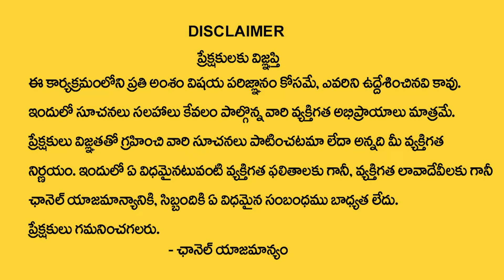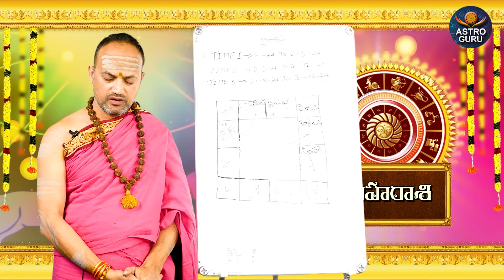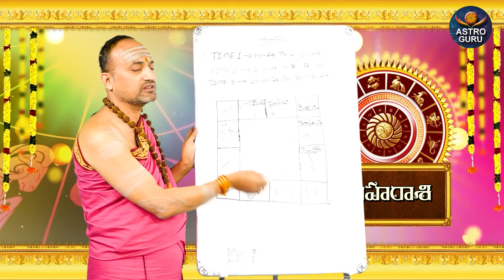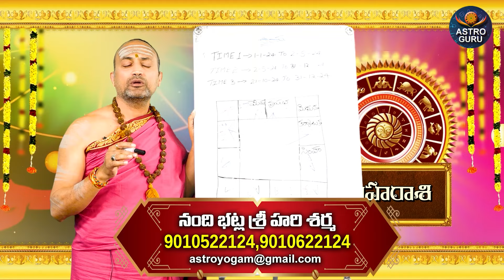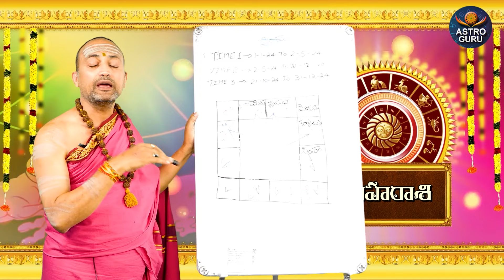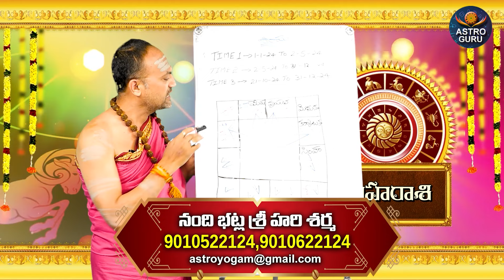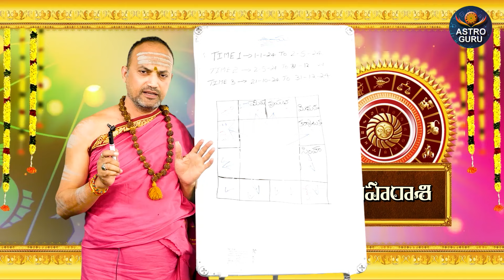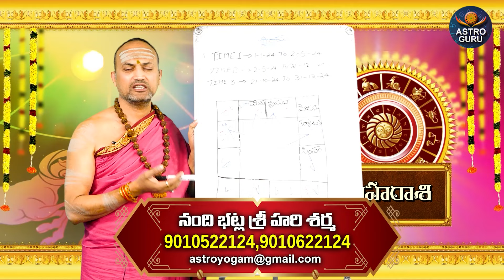సింహరాశి వారికి మే నెలలో 100% జరిగిదే ఇదే | simha rasi May Rasi Phalithalu 2024 | leo horoscope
Watch►సింహరాశి వారికి మే  నెలలో 100% జరిగిదే ఇదే | simha rasi May Rasi Phalithalu 2024  | leo horoscope